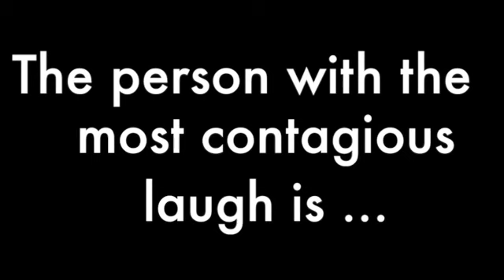Contagious Laugh Video